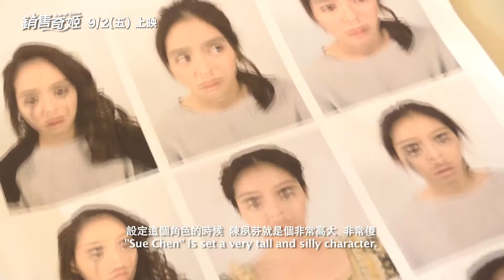【銷售奇姬】 幕後花絮Part1-我是陳夙芬篇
★ 2016年最新職場喜劇 【銷售奇姬】陳夙芬篇！
★ 雙姬對決！白歆惠傻大姐個性一覽無遺，坐著自摔技能超強！
★ 白歆惠與「老公公」納豆挑戰最萌身高差，共譜最萌長短腳之戀！

導演：卓立
監製：葉如芬
演員：白歆惠、納豆、林美秀、那維勳、 朱芷瑩、王夢麟、陳盈潔 、黃健瑋、展榮、展瑞、茵聲

想知道第一手的電影訊息，請訂閱『華文創』